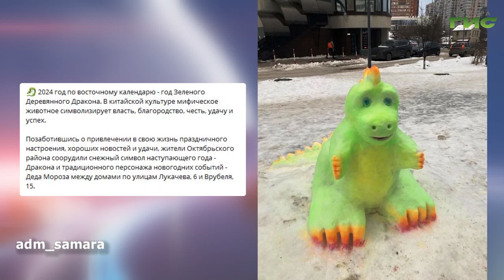О чем пишут в самарских Telegram-каналах